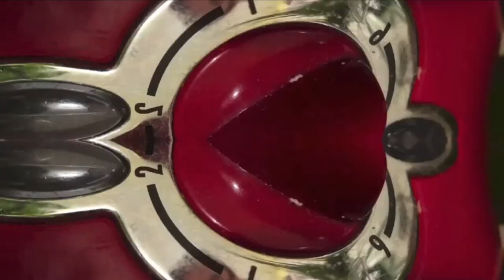"X" Stopmotion School Project - Music by Apes on Tapes - Quarter Pounder with Jizz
Continuation of my stopmotion experiment.